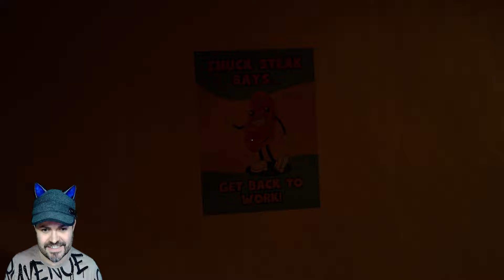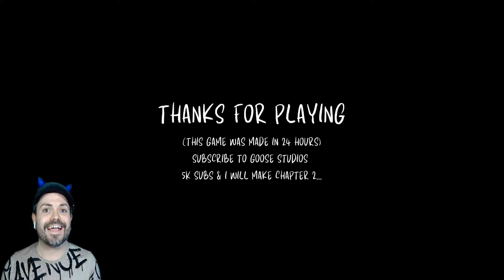RUN FROM THE MEATS! | Minced Chapters 1 and 2 | Indie Gameplay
Solve puzzles and ESCAPE THE MEATS! Who doesn't love a good mascot horror game? And who does love RUNNING FROM A TERRIFYING SAUSAGE? Let's play both Chapters 1 and 2! :D

Pink Stylist
Bourne
England
PE10 1EL